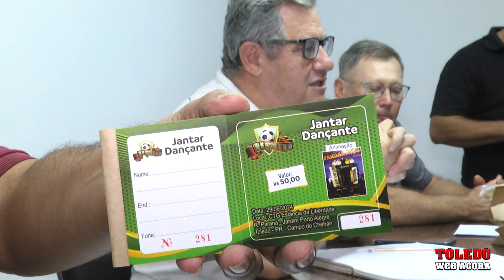FUTEBOL AMADOR DE TOLEDO